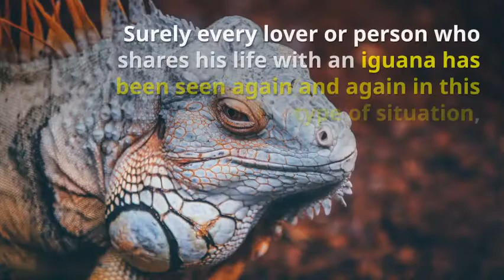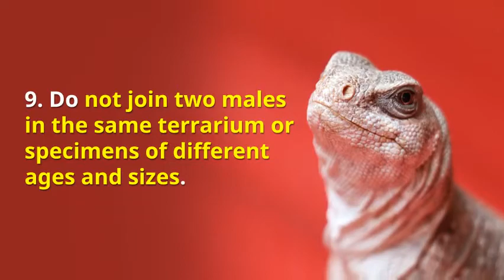How to Care for an Iguana - 10 tips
most common 10 tips to Care for an Iguana

Welcome To PET O CLUB OFFICIAL :-

All Videos and Content created and designed (inc Pet O Club Official)